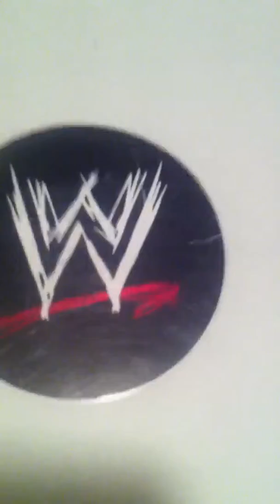my wwe collection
wwe rocks